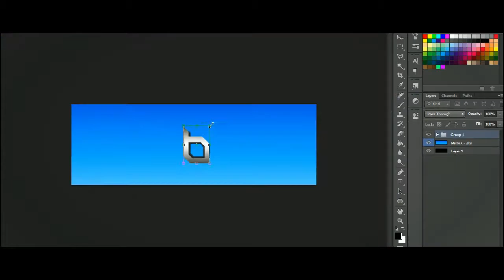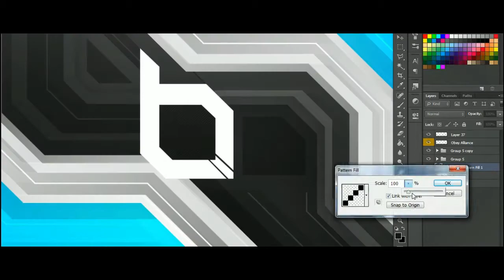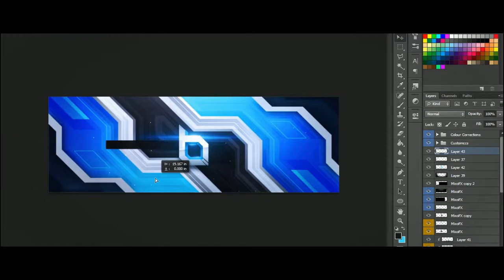Abstract Header For Obey Alliance//SpeedArt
Heres A New SpeedArt.Thank You.
Blew my mind seeing the support on last upload.